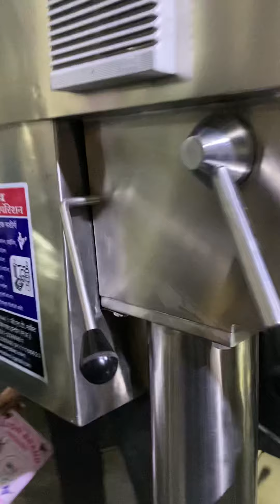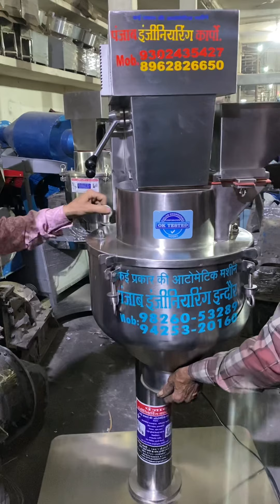Multi Mill for pharmacy , Chemicals grinder machine📱📞☎️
Punjab Engireeing corporation are the products it deals in:

Pulverizing Machines
Milling Machines
Mawa Machine
Crushing Plants
Crushing Machine
Jaw Crusher
Grinder Machine
Atta chakki
Batch fryer
Boondi machine
Wet grinder
Papad automatic machine plant
Compost machine
De-stoner machine
Cabbage cutter
Gravy machine
2in1 multi purpose machine
Fafda machine
Piller machine
Spiral machine
Musti machine
Planetary machine
Mixer grinder machine
Rice mil